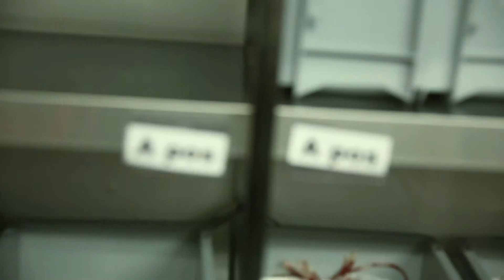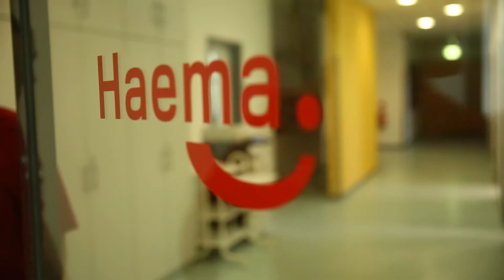Preisträger Innovationspreis Berlin Brandenburg 2015: Laser- und Medizintechnologie GmbH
Laser- und Medizin-Technologie GmbH mit Innovation: Sensor zur zerstörungsfreien Bestimmung des Hämoglobin-Gehalts in Blutkonserven

Der rote Blutfarbstoff Hämoglobin dient dem Sauerstofftransport im Körper und stellt die Wirk-Dosis bei einer Bluttransfusion dar. Er wird derzeit nur durch Vorschriften in grobe Messbereiche eingegrenzt, nicht aber exakt gemessen, da es zurzeit keine zerstörungsfreie Methode der Messung an der fertigen Blutkonserve gibt. Die mangelnde Kenntnis der genauen Dosis, ein Umstand, der bei der Gabe anderer Medikamente undenkbar ist, setzt in der klinischen Praxis den Patienten unnötigen Infektionsrisiken aus und schränkt momentan die Möglichkeiten der gezielten Therapie ein. Auf diesen dringenden Bedarf zielt der LMTB Blutbeutelsensor ab, der durch eine optische
Messung am Beutel der fertigen, steril verschlossenen Blutkonserve den Hämoglobin-Gehalt ermittelt. Mit diesem Sensor eröffnen sich neue Dimensionen und geben dem Mediziner die Option, eine maßgeschneiderte Transfusion mit mehr Qualität, bei gleichzeitigem Einsparen von womöglich unnötigen Konserven, zu verabreichen.